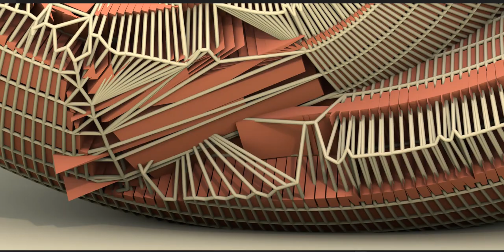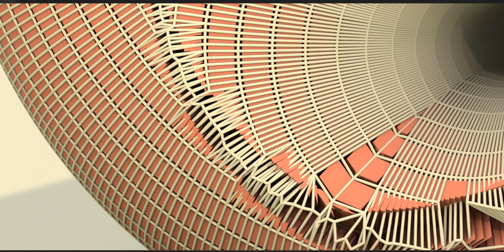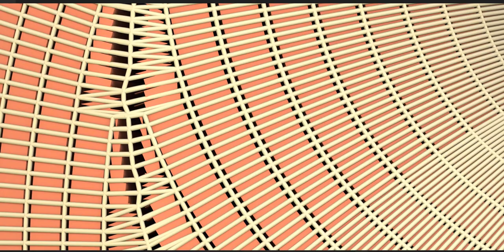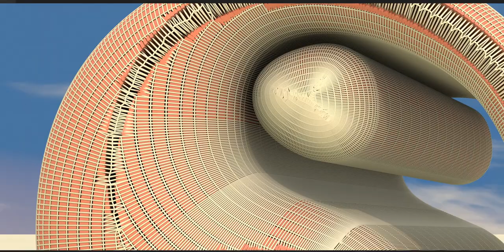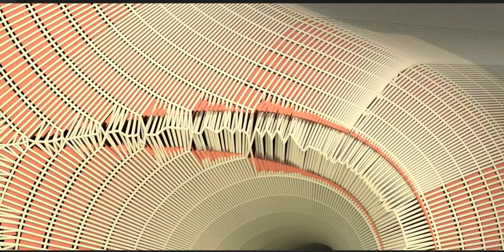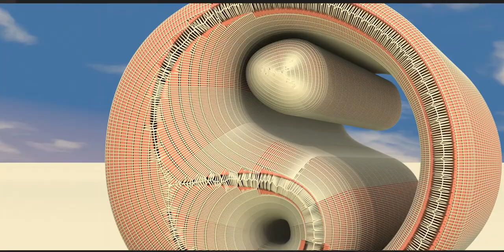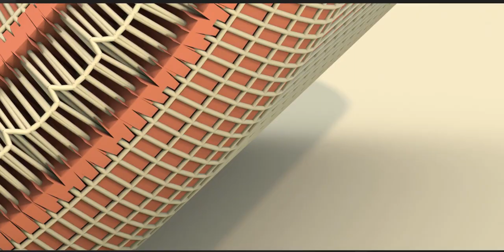Built to last